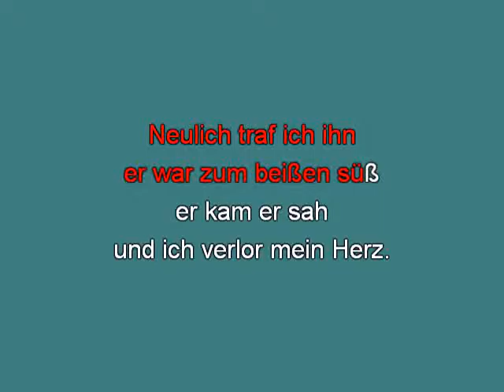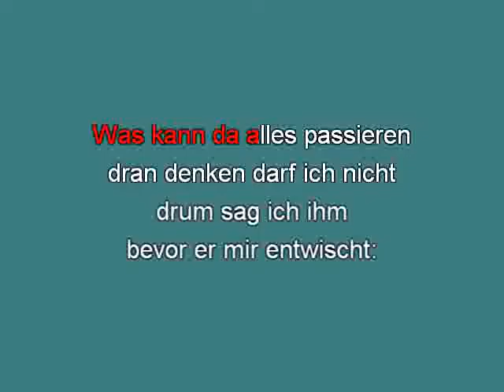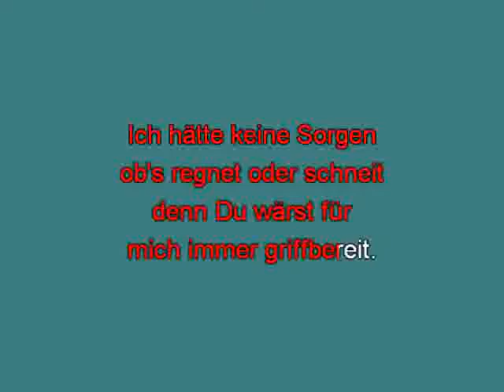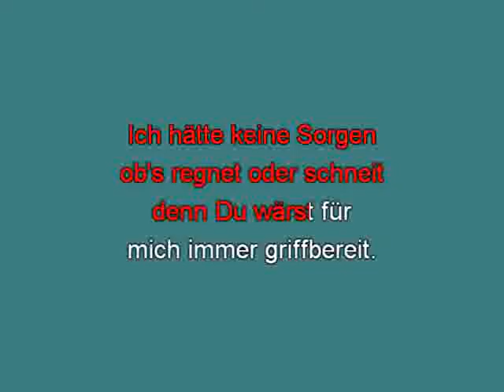Gaby Baginsky Bodyguard mh [karaoke] [karaoke]